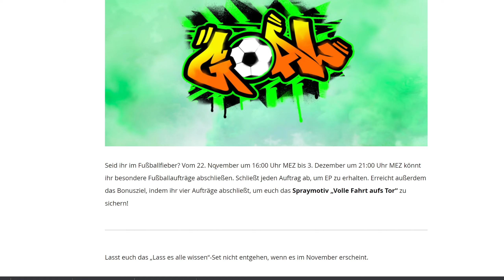Alle Fußballfieber Aufträge Fortnite - Alle Fussballaufgaben & Bonusziele | Gratis Items in Fortnite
Hallo, Fußballfreunde aus aller Welt! Hier sind alle Infos über Alle Fußballfieber Aufträge in Fortnite Alle Fussballfieber Aufträge - Alle Fußballaufträge & Bonusziele Gratis Items
Lasst es alle wissen! Lasst insbesondere das Team wissen, wofür euer Herz schlägt. Das bald erscheinende „Lass es alle wissen“-Set umfasst zehn Outfits, die vom schönen Spiel inspiriert sind und denen ihr jeweils mit verschiedenen Mustern und Farben eure persönliche Note verleihen könnt. Personalisiert eure Outfits, um euren ganz individuellen Stil zu kreieren – jedes Outfit ermöglicht unzählige verschiedene Looks!

ZEIGT IN FORTNITE, WER IHR SEID, MIT DEM „LASS ES ALLE WISSEN-SET“!

Seid ihr im Fußballfieber? Vom 22. November um 16 Uhr MEZ bis 3. Dezember um 21 Uhr MEZ könnt ihr besondere Fußballaufträge abschließen. Schließt jeden Auftrag ab, um EP zu erhalten. Erreicht außerdem das Bonusziel, indem ihr vier Aufträge abschließt, um euch das Spraymotiv „Volle Fahrt aufs Tor“ zu sichern!

Die folgenden „Lass es alle wissen“-Accessoires werden ebenfalls im Shop erhältlich sein. Als Ergänzung zu den Outfits ein absoluter Volltreffer ⚽

Rücken-Accessoire „Größte Trophäe“: Gebt mit eurem Erfolg an!

Emote „Fanjubel“ Tooooooooooor!

Spitzhacke „Weltklasse“: Gooooold!

[Chapter 3 Season 4 Fortnite] [Fortnite Chapter 3 Season 4] Fortnite [Skins Trailer Deutsch] | Orte | Kapitel 3 Season 4

Taym PC GAMER,
Yo Leute was geht ab ich bin`s Taym❤️
Hier Auf meinem Kanal gibt es alles rund um das Spiel Fortnite: Battle Royale

• 🎮Creator-Code: TAYM_PC_GAMER